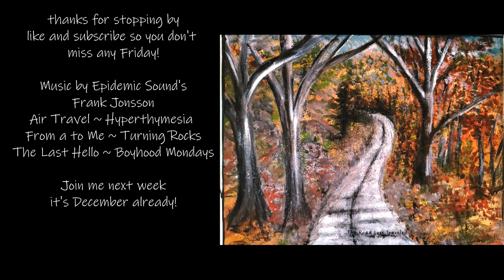Fourteen Minute Friday 11 24 2023 The Road Less Traveled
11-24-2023 The Road Less Travelled

On this day after our Thanksgiving dinner we find it necessary to work off the mashed potatoes, stuffing and gravy so we take a walk in the woods.  This project was inspired by November’s mixed media insider class and vanishing points. I had some difficulty with dimension and rocks.  So in the end I created more trees.  I like trees.

Product List:
11x14 stretched canvas
Liquitex Matte Medium
Lukas Cryl Titanium white
Soho neutral grey, olive, green gold, raw sienna, burnt sienna, raw umber, yellow ochre, naples yellow
Deco art Alizarin Crimson
Blick black
Stabile all
Charcoal pencil
Paul Ruben Soft Pastels